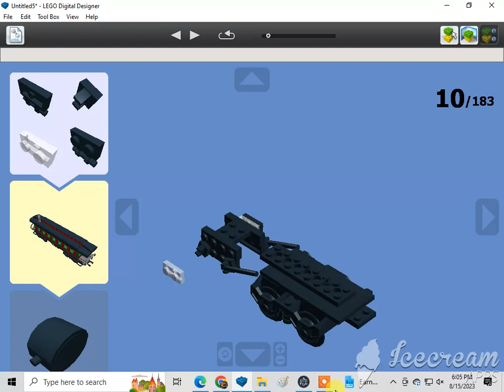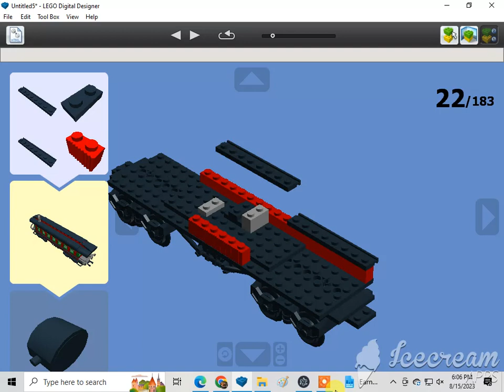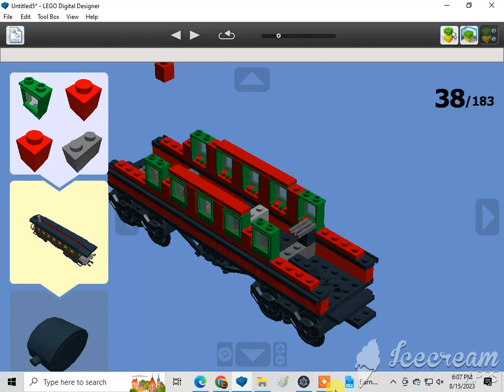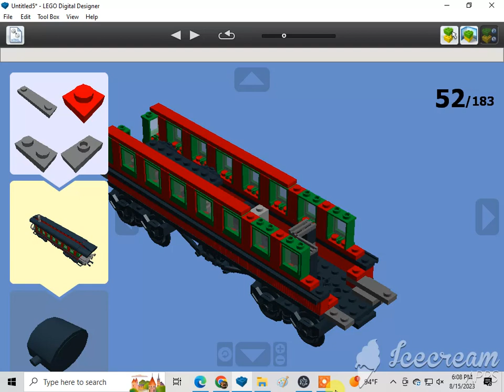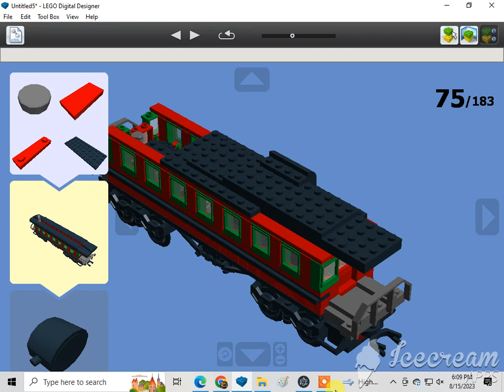Building A Pair Of Lego Toy Story 3 Western Train Passenger Cars 1/3🇺🇸